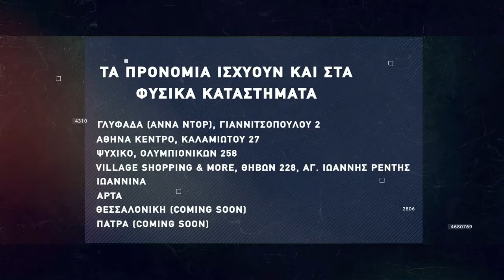Basketaki The League - Τεμπελχανάδες Vs Slam Ducks (19/12/2021)